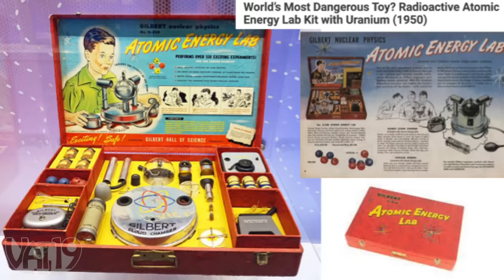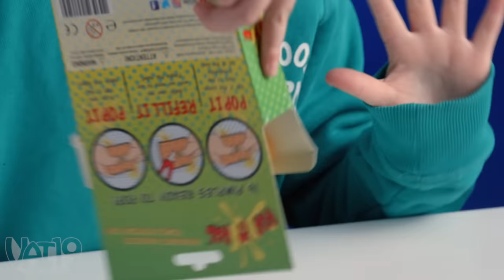The Strangest Toys from the Last 100 Years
We're going back over the last century of odd toys to see if the good old days were really that good. And if you thought the stuff we sold on Vat19 was weird, wait 'til you see the dolls they had in the '60s...

00:00 Intro
00:18 Belt Buckle Gun
00:59 Atomic Energy Kit
01:47 Little Miss No Name
02:29 Jar Jar Binks Tongue Candy
02:58 Boglin
04:17 Barbie's Pooping Dog
05:03 Astro Ray Gun
05:34 Drippy the Runny Nose Kid
06:16 Fart Launcher
06:55 Mr. Potato Head
07:54 Pogs
08:51 Pop It Pal
09:36 Electric Thriller
10:33 Water Wiggly
11:05 Bonus Toy!